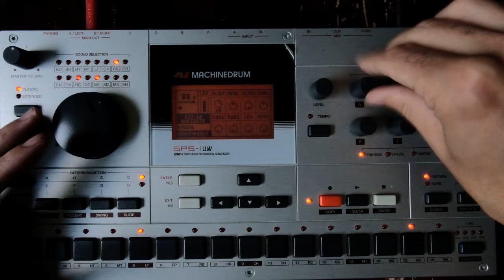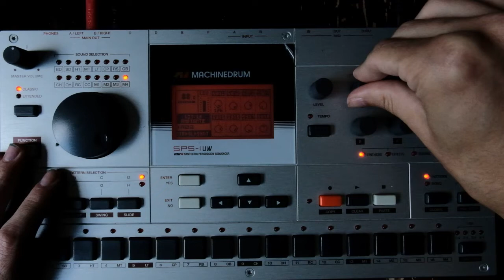Strange Sonic Territories of the Machinedrum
Exploring the Machinedrums weird side. It's more than just a drum machine. Just a few GND-iM to start it with 4 RAM-P and 4 Ram-R set up.